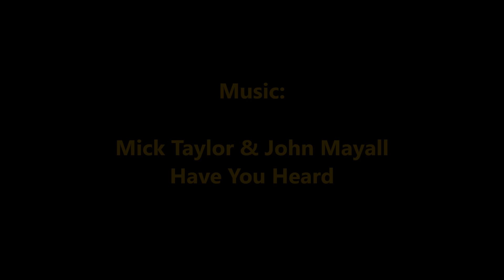202403 - MTB Colline moreniche del Varesotto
Partenza dal parcheggio del cimitero di Mezzana (Somma Lombardo VA) per boschi e campi fino al Monte San Giacomo.
Discesa a Varano Borghi, sosta caffè a Bernate e ritorno per le colline che caratterizzano la zona a Sud di Varese.